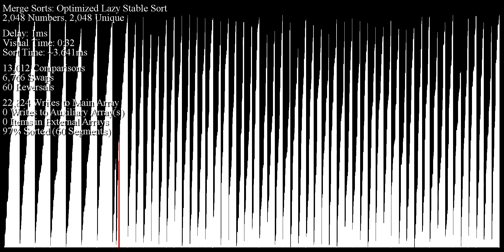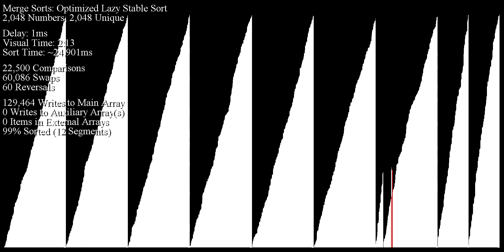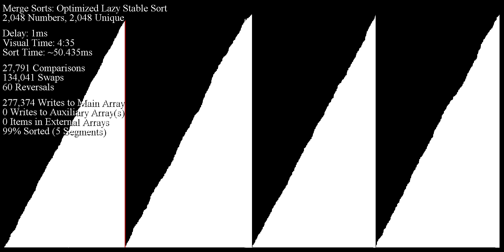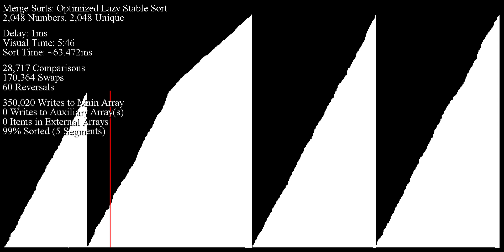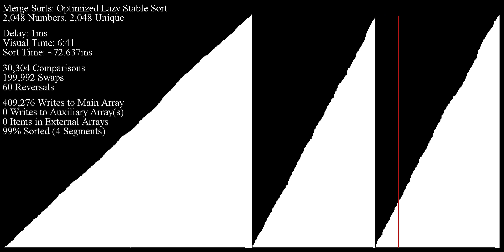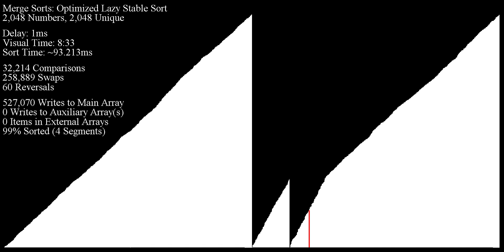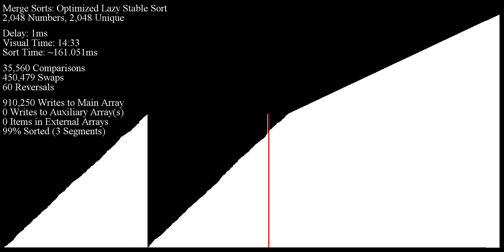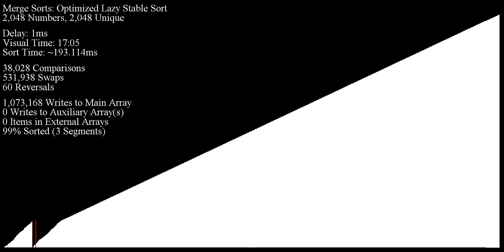Optimized Lazy Stable Sort